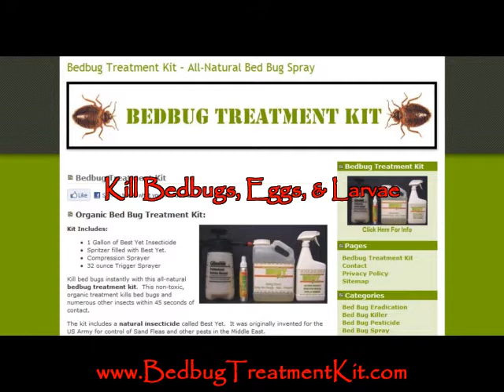how to kill bed bugs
All-Natural bed bug package efficiently eradicates, not only the blood sucking parasite, but in addition their eggs in addition to larvae.  No more sleepness nights and waking up with bedbug bites throughout your flesh.  This natural bedbug solution exterminates bedbugs within 1 minute even.

bed bug treatments
bed bug bite treatment
bed bug treatment
bed bugs treatment
bedbug treatment
best bed bug treatment
getting rid of bed bugs
bed bug treatment products
treatment for bed bugs
bed bug heat treatment
get rid of bed bugs
bed bugs spray
kill bed bugs
bed bug spray
get rid bed bugs
best bed bug spray
bed bug control
treatment of bed bugs
bed bug killer
bed bug removal
bed bug insecticide
preventing bed bugs
treating bed bugs
how to get rid of bed bugs
bed bugs killer
killing bed bugs
bed bugs treatment products
bed bug eradication
exterminate bed bugs
treatment bed bugs
bed bug pest control
kill bed bug
rid bed bugs
bed bug pesticides
how to treat bed bugs
symptoms of bed bugs
bed bugs treatments
bed bugs treatment at home
bed bug pesticide
bed bugs pesticide
bed bugs removal
bed bug infestation treatment
bed bug elimination
treating bed bug bites
bed bugs how to get rid of them
bed bug sprays
best bed bug killer
kill bed bugs yourself
treat bed bugs
bed bug products
eliminating bed bugs
bed bug solution
bed bugs bite treatment
bed bugs control
exterminating bed bugs